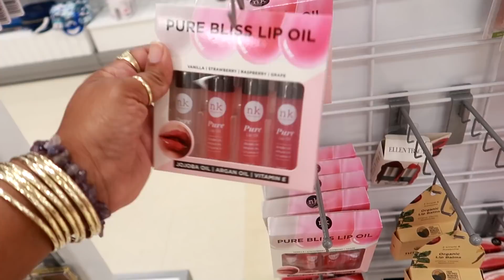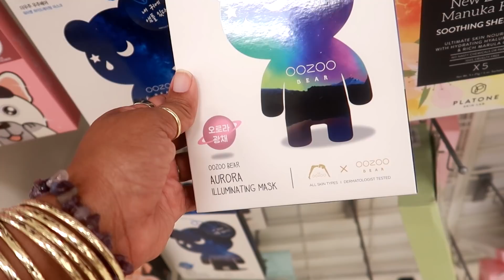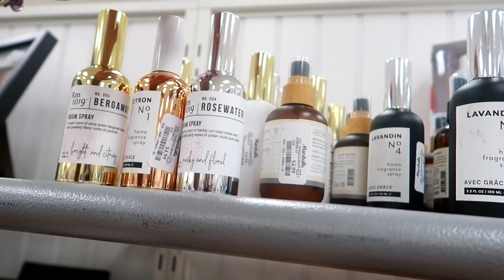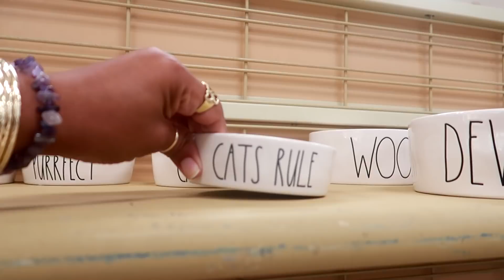MARSHALLS * COME WITH ME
BUSINESS ADDRESS

PRETTYNFLAWED
P.O.BOX 136